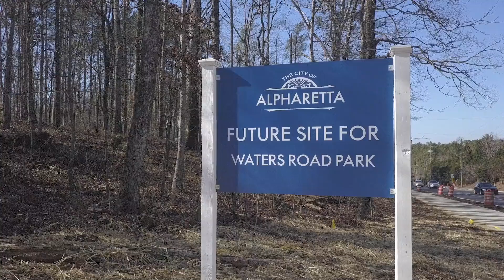Tour Of Proposed Waters Road Park Plan - March 2022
In March 2022, the City of Alpharetta unveiled a proposed plan for the development of a neighborhood pocket park near the intersection of Kimball Bridge and Waters Roads.  To help the public see what a park based on that proposed design would be like and as to encourage citizens to provide their thoughts and feedback on the proposed design, the City prepared this short video tour.